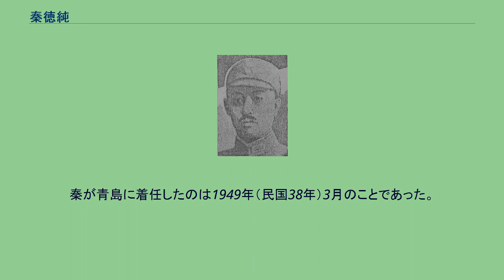秦徳純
秦 徳純（しん とくじゅん、1893年12月11日 - 1963年9月7日）は、中華民国の軍人。
北京政府、直隷派、国民軍、国民政府（国民革命軍）に属した。
字は紹文。
済南陸軍小学を経て、保定陸軍軍官学校第2期で学ぶ。
1914年（民国3年）の卒業後、秦徳純は済南に駐屯していた陸軍第5師に所属した。
1918年（民国7年）、安徽派の軍隊に配属される。
1920年（民国9年）に安徽派が敗北すると、北京陸軍大学第6期で学んだ。
1923年（民国12年）の卒業後、直隷派の軍隊に所属して河南省に駐留した。
1924年（民国13年）の第2次奉直戦争で直隷派が敗北すると、秦徳純は上官の王為蔚に随従して国民軍の岳維峻に帰属する。
これにより、秦は国民軍第2軍第5師の参謀長に就任した。
しかし1925年（民国13年）、直隷派の呉佩孚が再起すると、王為蔚は呉に帰参し、秦もこれに従う。
以後、河南省一帯で、陸軍第24師師長として、国民軍や中国国民党の北伐軍と戦った。
1927年（民国16年）6月、馮玉祥率いる国民革命軍第2集団軍（旧国民軍）が河南入りすると、秦徳純は後ろ盾を失ったため、馮に降伏してその配下となった。
これにより、秦は第2集団軍第2方面軍副総指揮兼第23軍軍長に任命された。
まもなく第14軍軍長兼第2集団軍総司令部副参謀長に昇進している。
1928年（民国17年）6月、馮玉祥配下の石敬亭、孫良誠が相次いで山東省政府主席に就任すると、秦はこの2人の下で省政府委員をつとめた。
北伐完了後の馮玉祥による反蔣介石戦争では、秦徳純は国民軍副総参謀長、第2方面軍参謀長などを歴任した。
反蔣介石戦争敗北後は、宋哲元とともに張学良に降伏し、第29軍軍長となった宋の下で総参議をつとめた。
民国21年（1932年）秋、宋が察哈爾省政府主席に就任すると、秦は省政府民政庁長兼委員を務めた。
民国22年（1933年）春、張が下野すると、蔣の腹心である何応欽らが主管する軍事委員会北平分会が設置され、秦はその委員に任命された。
1935年（民国24年）6月5日、張北事件が発生すると、その事後処理のために秦徳純が中国側代表として、日本側代表の土肥原賢二と交渉する。
同月27日に土肥原・秦徳純協定（中国では秦土協定と呼ばれる）が締結された。
なお秦自身は、「秦土協定」と国内で呼ばれることに恐怖を覚え、協定に同意したのは何応欽であるから「何土協定」と呼ぶべきだ、と吹聴したとされる。
また、協定の結果として、宋哲元がチャハル省政府主席を罷免され、秦がその代理とされた。
しかし、宋の不満が強かったため、秦は敢えて代理職にも就こうとしなかった。
同年12月に、冀察政務委員会が成立すると、宋哲元が委員長に、秦徳純が常務委員兼北平（北京）市長にそれぞれ就任した。
秦は宋の参謀を務める一方で、蔣介石と宋との交渉・連絡役の任務を負った。
1937年（民国26年）7月の盧溝橋事件後、宋哲元は組織的な防戦ができずに日本軍の前に北平・天津を喪失してしまう。
宋が秦に蔣への斡旋をさせたところ、宋は第1集団軍総司令に任命され、秦はその総参議となった。
以後の秦徳純は軍政官僚に転じる。
軍法執行総監部副総監、兵役部政務次長、軍令部次長などを歴任して、民国35年（1946年）に国防部次長に就任した。
1948年（民国37年）12月、秦は山東省政府主席兼青島市長に就任した。
しかし、この時点ですでに山東省には人民解放軍が進軍してきていた。
秦が青島に着任したのは1949年（民国38年）3月のことであった。
しかも僅か8日しか滞在できずに飛行機で広州へ逃げ帰り、国防部次長に復任した。
同年8月、台湾へ逃走している。
1963年（民国52年）9月7日、台北で病没。
享年71。